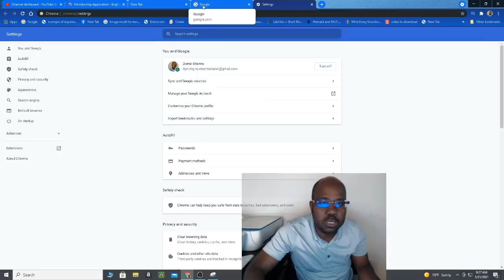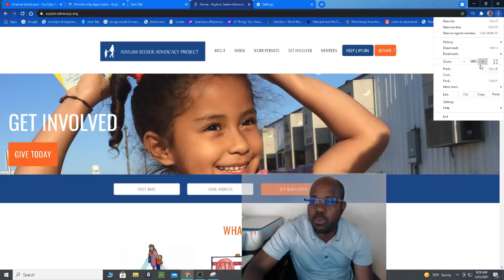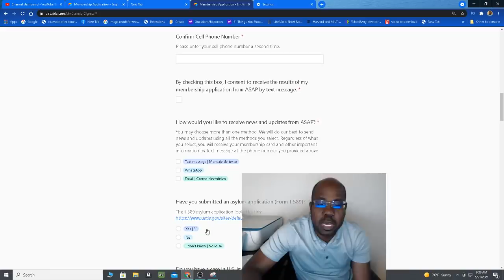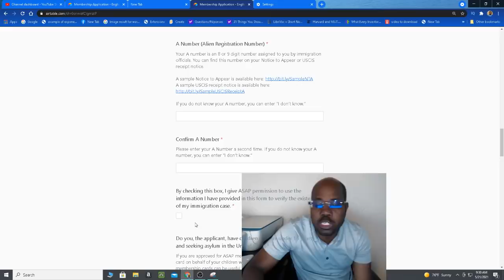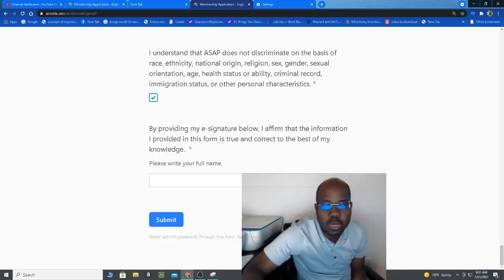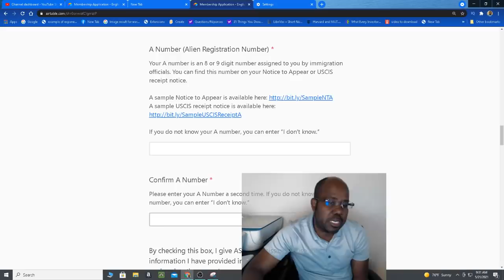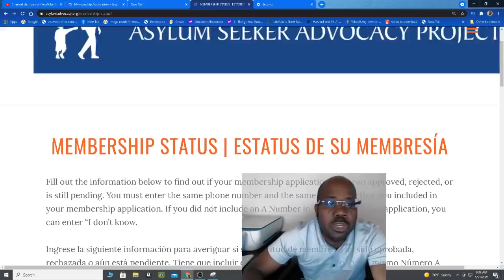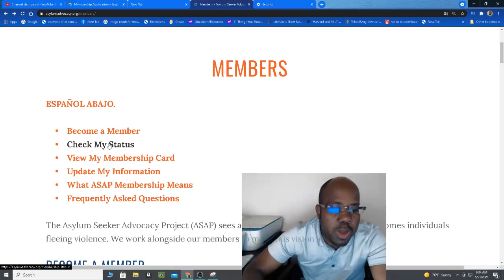Information important pou tout moun ki sou azil patajel avek yon zanmi